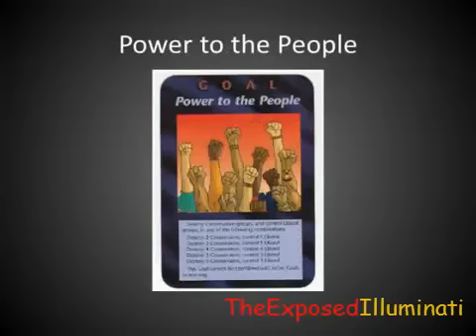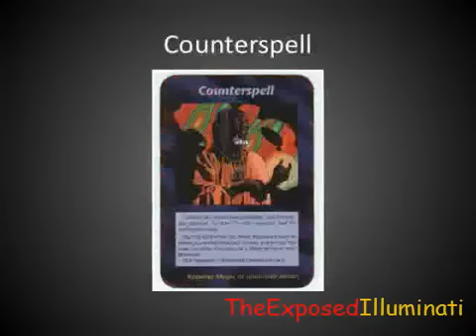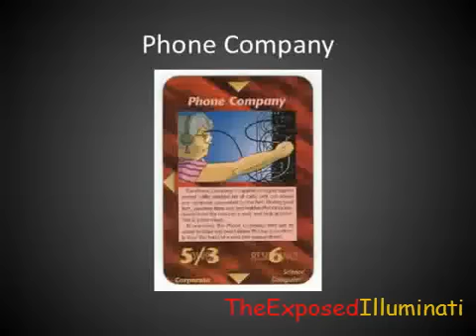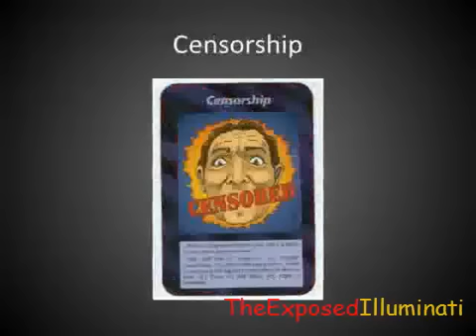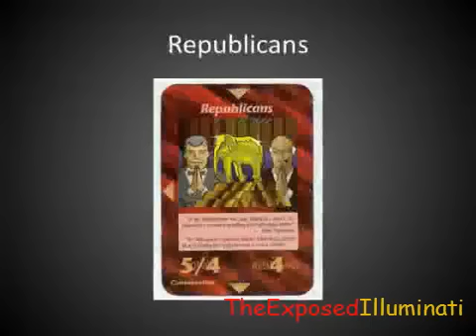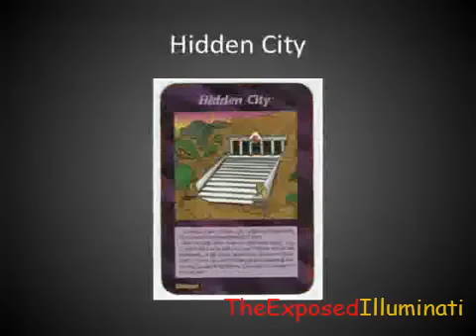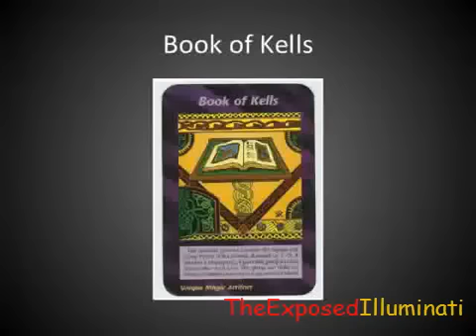The Illuminati - Card Game